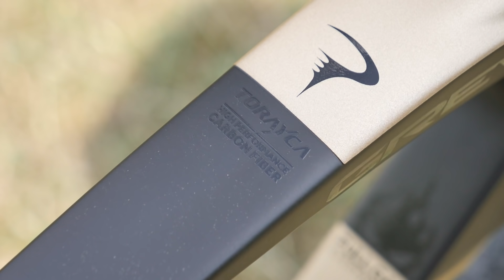La nuova Pinarello Grevil F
Pinarello si presenta per la prima volta al mondo Gravel e lo fa in maniera rivoluzionaria. ⁠
Grevil Force è pensata e realizzata per divorare chilometri su ogni terreno mantenendo il feeling di guida Pinarello ma facendo della versatilità la sua forza.⁠

Ve la mostra Alan nel video di oggi.

Knock Knock - Jones Meadow
Particle Emission - Silver Maple
Dancing on a Memory - Hallman